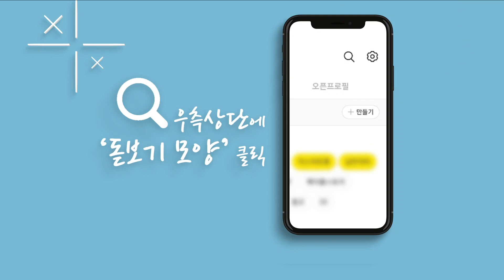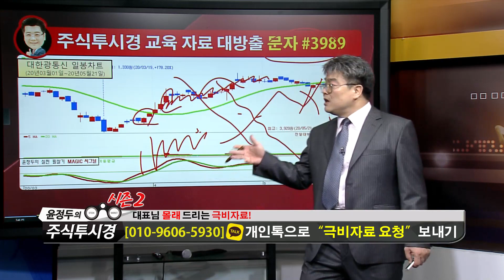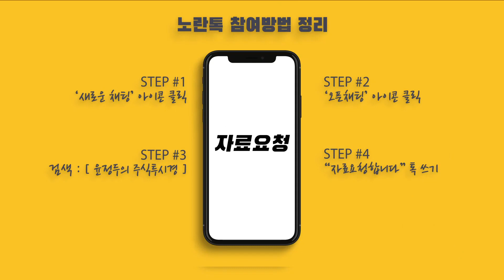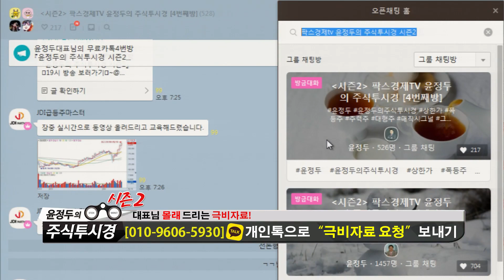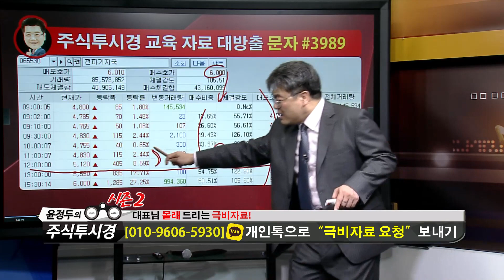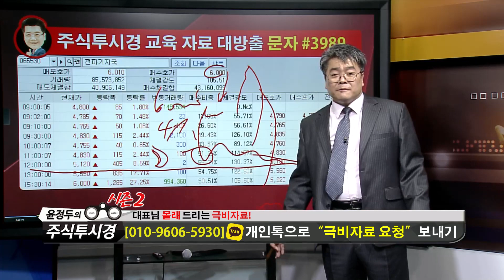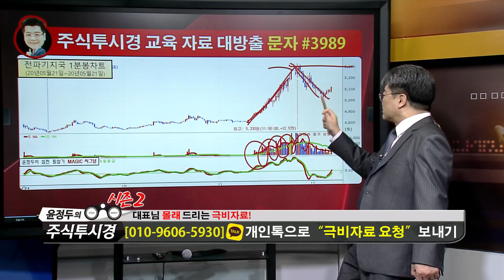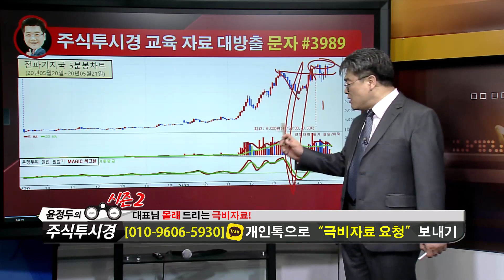윤정두의 「주식투시경 시즌2」 54-2화 [대한광통신·전파기지국]